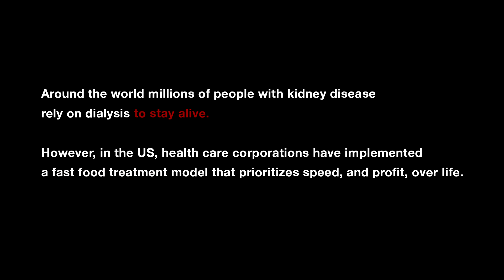MITV Dialysis Public Service Announcement